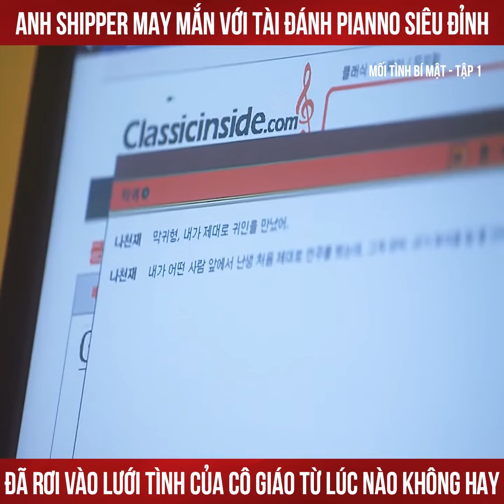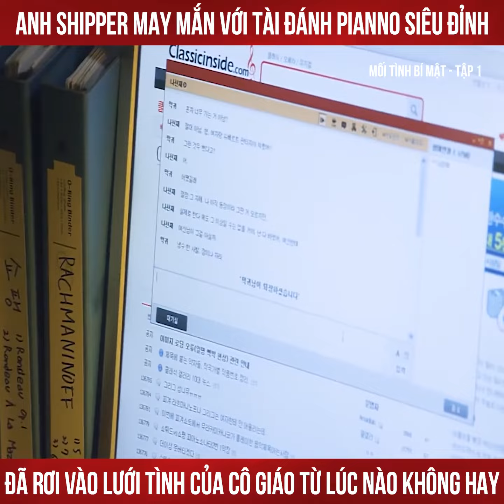Review phim : Mối tình bí mật tập 1